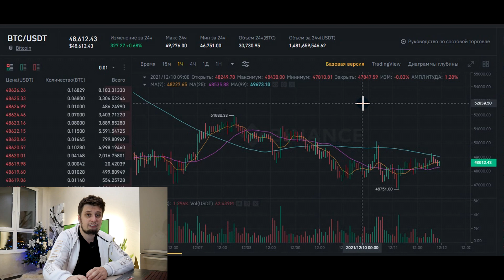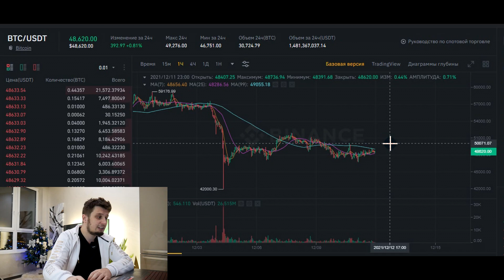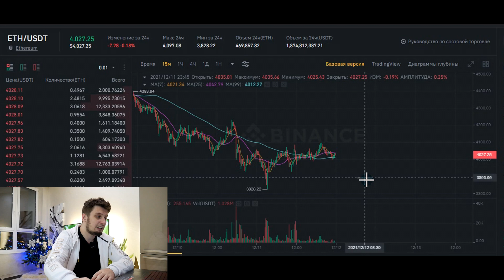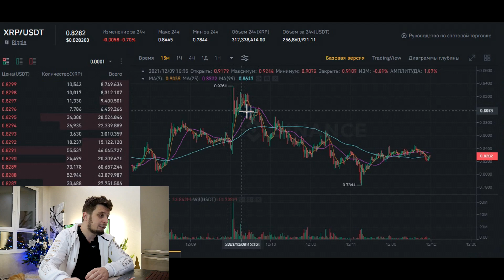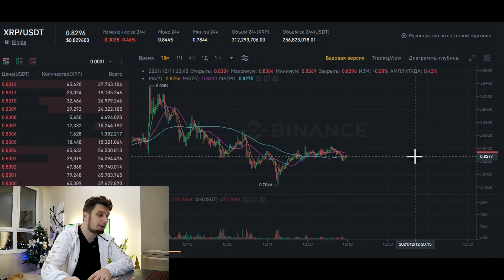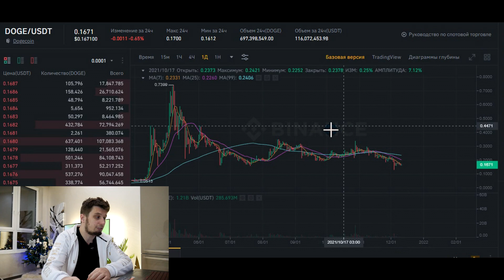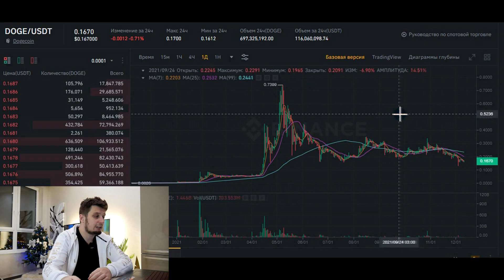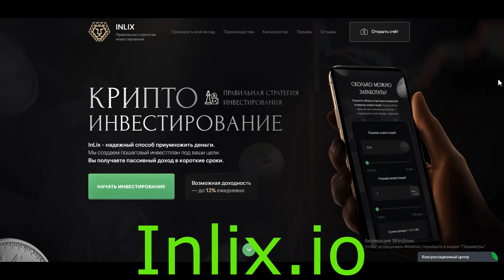РОСТ КРАЙНЕ ВЕРОЯТЕН! КАК ЗАКРОЕТСЯ НЕДЕЛЯ ? | ОБЗОР - BITCOIN, RIPPLE, DOGE | Криптовалюта, Биткоин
---ИНТЕРЕСНЫЕ ВЫПУСКИ---
Курс биткоина

Тайм-коды:
 00:00 Вступление
 01:03 Btc
 03:21 Inlix
 03:56 Ethereum
 06:01 Ripple
 07:34 Doge
 10:24 Важное